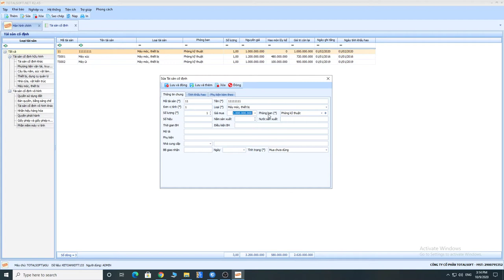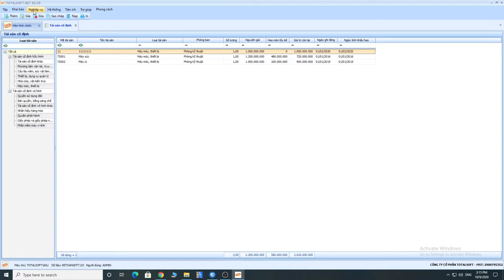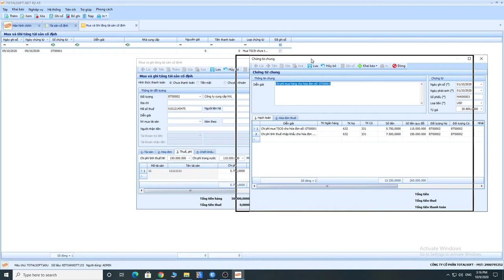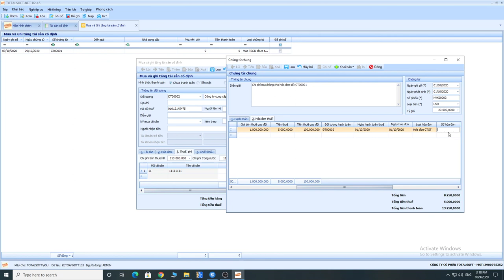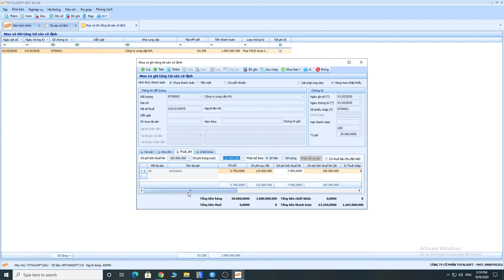Cập Nhập tài sản cố định cho trường hợp nhập khẩu doanh nghiệp không được khấu trừ thuế đầu vào